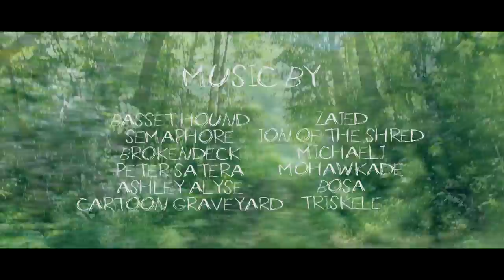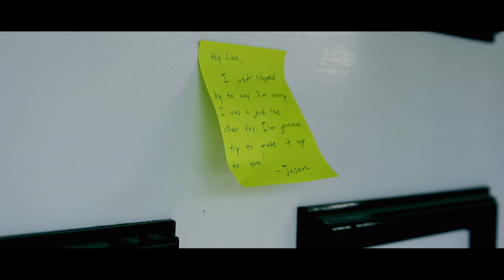Veiled In Darkness: Episode 3- Sacrifice (A Slender Series)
Liam Nelson has been searching for answers pertaining to the mystery of two missing teenagers back in 1993, and he's getting close to some of these answers.  After finding a tape that was recorded by the missing teens, Liam is as ambitious as ever to find out what really happened.  Will Liam's lucky streak continue, or will the situation turn sour?

Make sure to show all the people who provided the awesome music for this project some love-